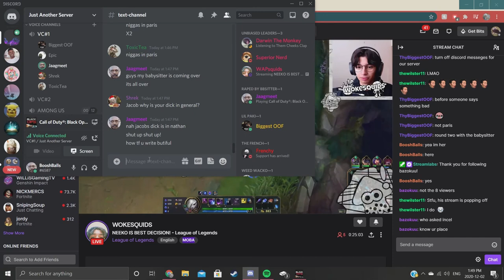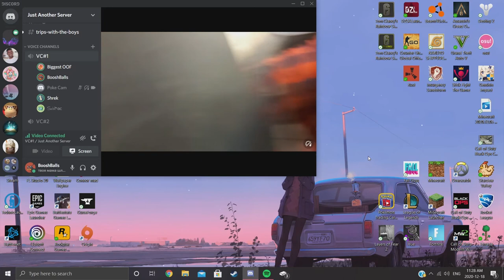BooshBalls Funniest Gaming Moments: Episode 5